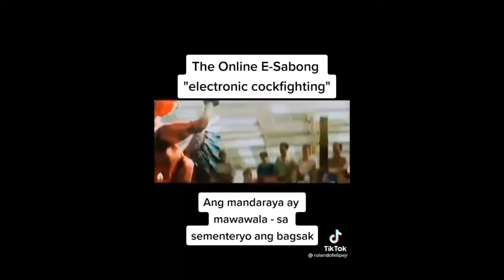mekanista "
top over haulling installing,insert piston to the engine cylinder and torque to 45psi together the auto car care center owner master mechanic limar ambrocio,assistant mechanic Francisco farinas official vlog, and assistant mechanic nonoy villarico